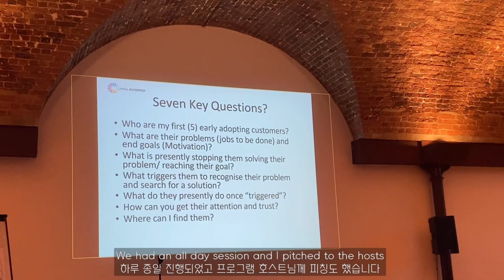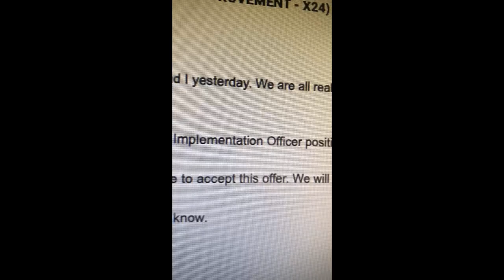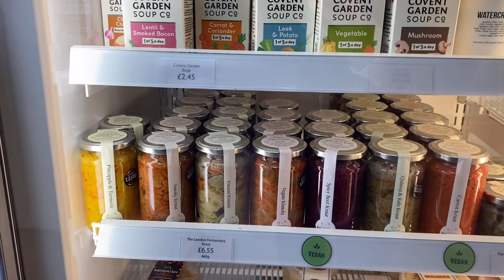VLOG:: Mar Highlights 🎓Imperial Graduation, Office Visits, British Sunday | Min Lee UK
Enjoy my highlights from March!

I graduated from Imperial College London after two years (2020 cohort), which was an amazing experience! 🎓

I will also be moving teams for my main job but still within the NHS and still with Tech. It’s been incredible at my current position but I want to experience more at this early career stage.

Start-up work is going good, very busy now that we’re on an accelerator programme and NHS clinical entrepreneurship programme. Because of my work & startup, my vlogs may get uploaded a bit late, thanks for understanding ❤️